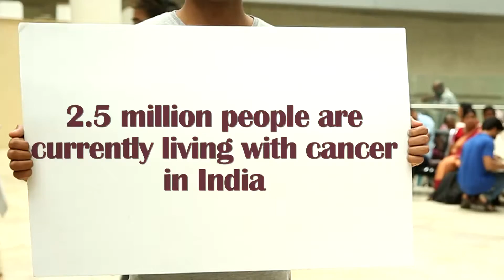Cansurvive" AV 2016- Maheka Mirpuri MCAN Charity Fundraiser for Tata Memorial Hospital